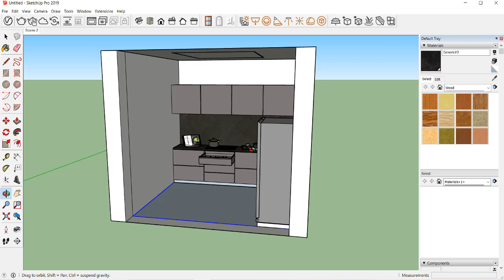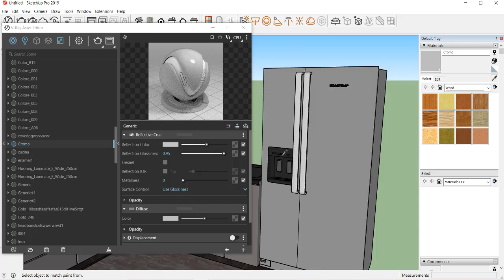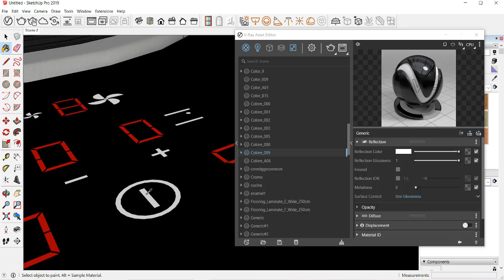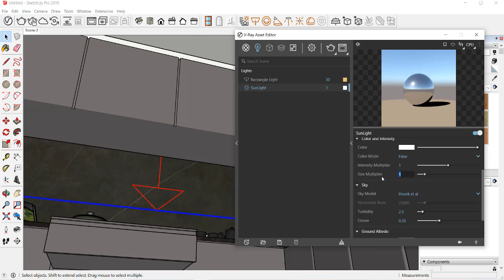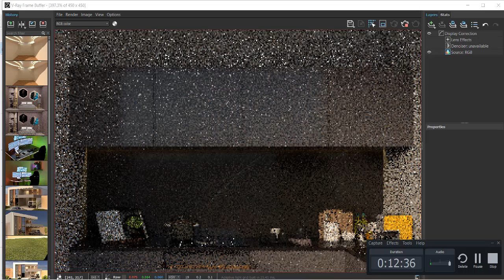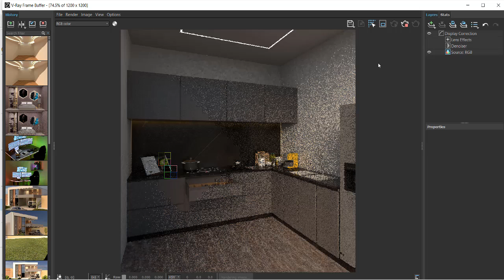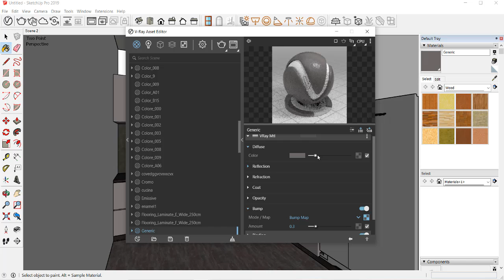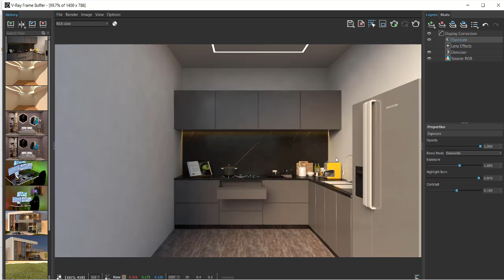Kitchen room Sketchup tutorial | Vray 5 Sketchup interior in Hindi part 2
Hello everyone! Today I show to you Modern kitchen room, 3D Modeling and Rendering vray5 sketch up Step by step

ROOM SIZE IS 10*10 FEET

Sketchup vray 5 tutorial
Vray Lighting sketchup
sketchup tutorial
Day light rendering

FILE IS PASSWORD PROTECTED FOR PASSWORD CHECK 2ND PART OF THIS VIDEO

how to model kitchen in
sketchup vray next interior rendering
how to add material and light day scence #3
i will show you guys how to use light an interior rendering
interior rendering in vray using lighting
sketchup vray 5 interior
vray
kitchen
#10*10feetkitchenroom